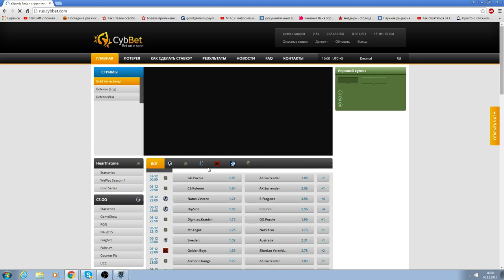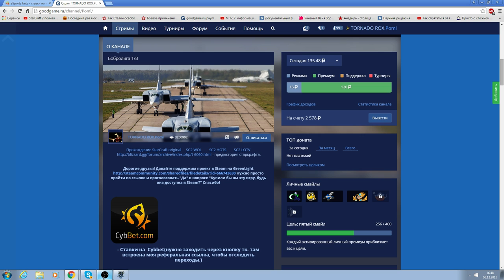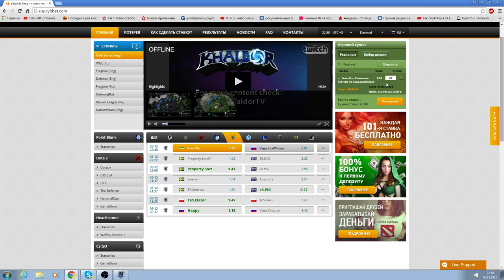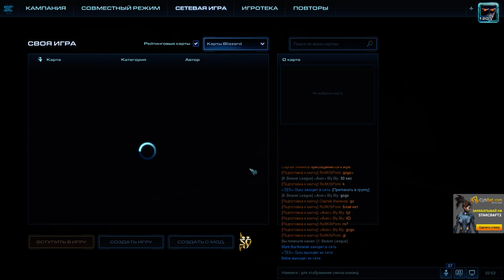Бобролига №2 1/8 (Pomi)